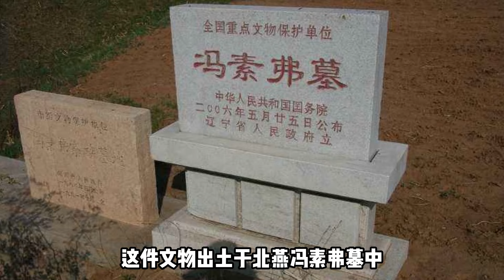盤點古人留下的7大穿越文物，第3個文物顯示國外品牌抄襲我國文化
No.1 | 驚天鑒寶！大媽攜2億龍袍震撼登場，竟被指為贗品？藏寶人神秘揭秘：你可知我祖上何人